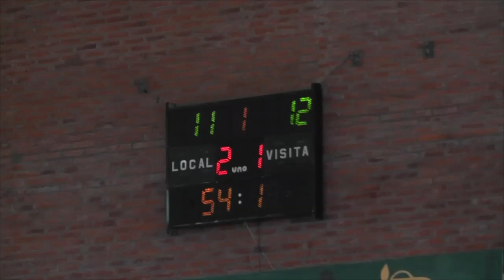Súper 4 2014 - Semifinal Juvenil Caballeros - Ballester vs. Sedalo - 1° Tiempo